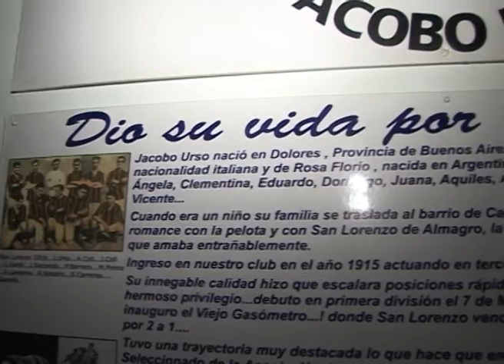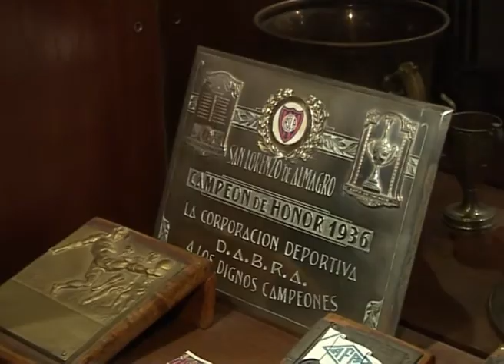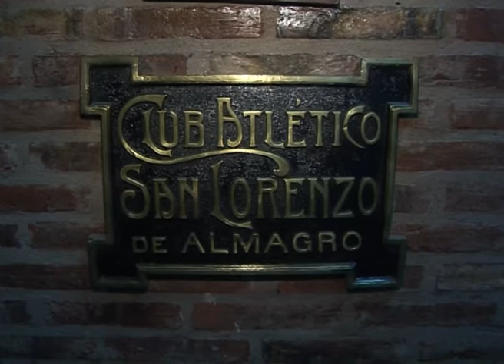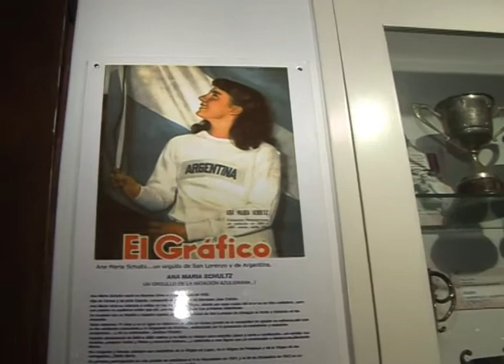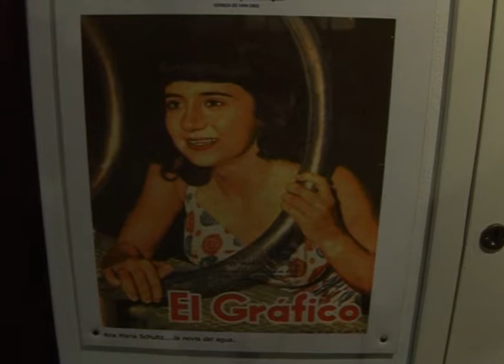SEMI 010 B4